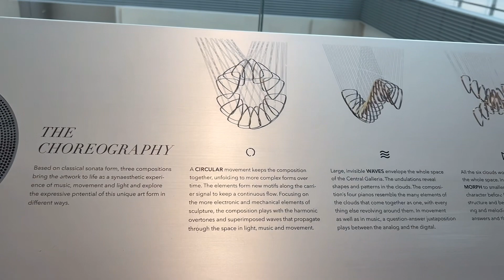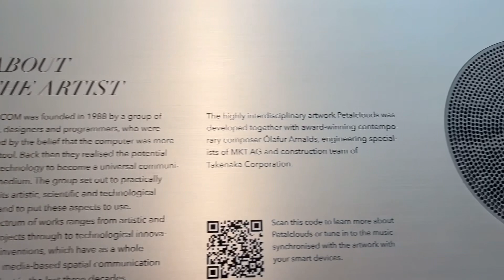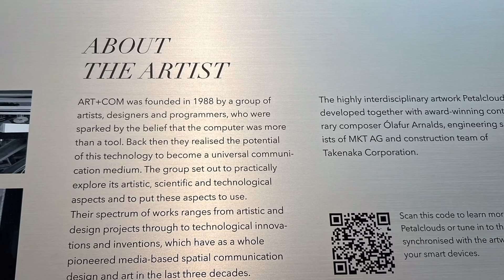Terminal 4’s Petal Clouds 😍Pure Magic? terminal4 Petal cloud at terminal 4 changi Changi airport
T4’s Petal Cloud: Art and aviation in graceful harmony
Hi everyone today sharing you Petal Cloud at Terminal 4.

At Terminal 4, Petalclouds is a stunning sculpture with six structures hanging 200m in the Central Galleria. It moves with lights and music, blending art, music, and science seamlessly.
This is free so if you are in Singapore Terminal 4 Changi Airport you can visit and enjoy this it’s near Departure Hall. Terminal 4 itself is very beautiful take some time to visit this Terminal.

Petal cloud at terminal 4

changi airport

singapore

singapore airport

singapore airport tour

changi airport tour

singapore jewel

singapore vlog

jewel singapore

changi airport waterfall

singapore airport waterfall

jewel changi airport singapore

changi airport terminal 1

changi airport terminal 3

🚀 Elevate your entertainment!